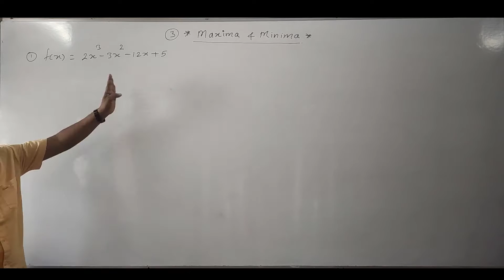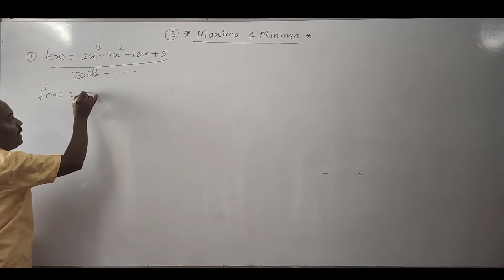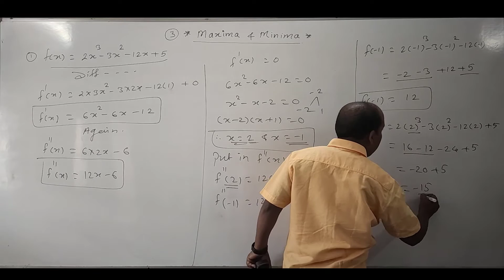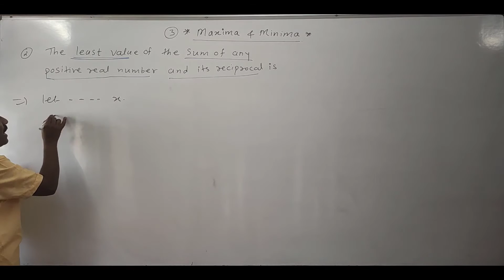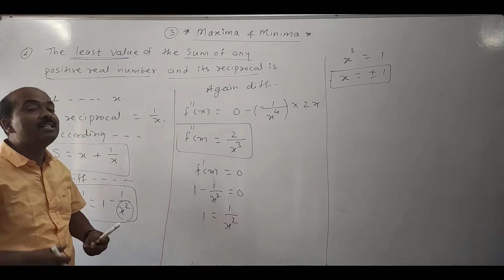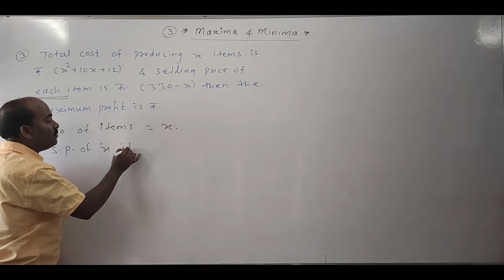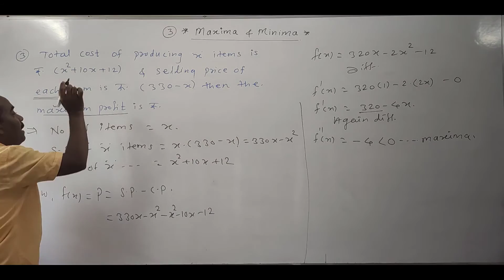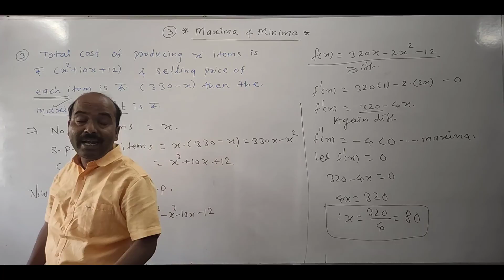MATHS LECTURE 7 || MAXIMA AND MINIMA || By:- Prof. Ram Ghayal sir